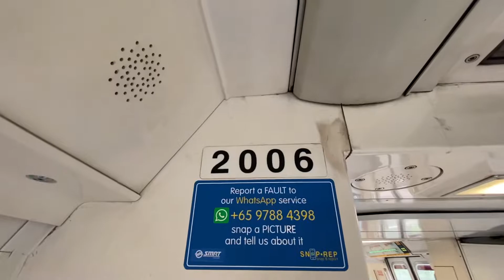[SMRT] [BR319006 🔥🔥] Kawasaki Heavy Industries C151 [005/006] - Pasir Ris to Simei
[SMRT] Kawasaki Heavy Industries C151 [005/006] - Pasir Ris to Simei

The legacy of 319067 lives in 2006 now!
The old strong motor on 067/068 sounds like the British Rail Class 319 motor, and its one of the most amazing motor thrash sounds ever. Now the strong motor on 2067 is gone, with the BR319 transferred to 2006!

ROLLING STOCK: Kawasaki Heavy Industries C151
EMU: 005/006
SLOT: 146
LINE: East-West Line
DESTINATION: Joo Koon

Filming Gears
iPhone 11